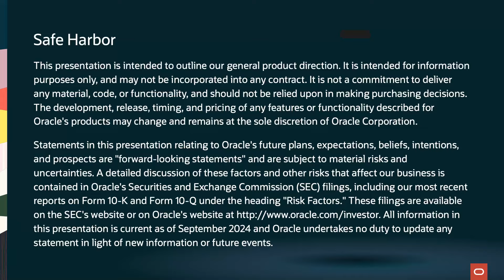Oracle TV CloudWorld 2024: Key AI Innovations in Oracle Database 23ai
Jenny Tsai-Smith, Senior Vice President of Product Management at Oracle, and Kay Malcom, Vice President of Database Product Management at Oracle, join Oracle TV for a discussion on Oracle Database 23ai, AI vector search, and other key AI innovations in the 23ai release.